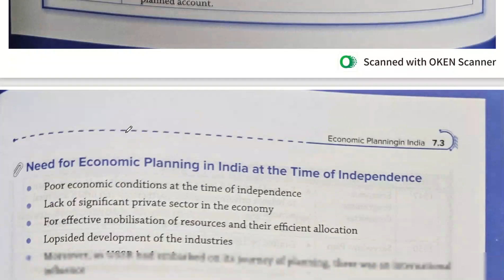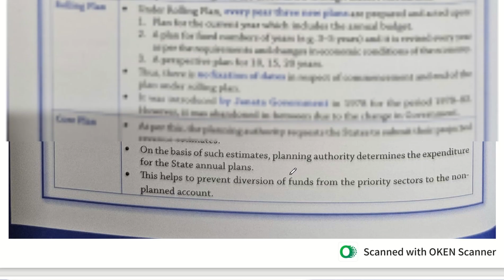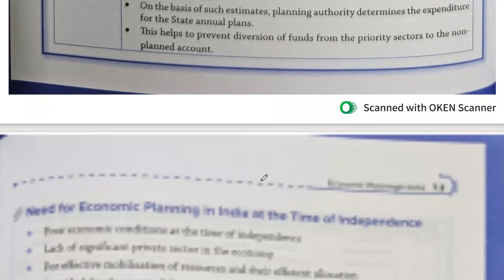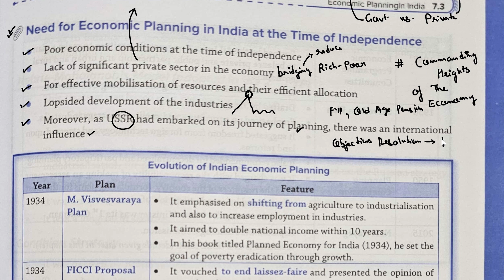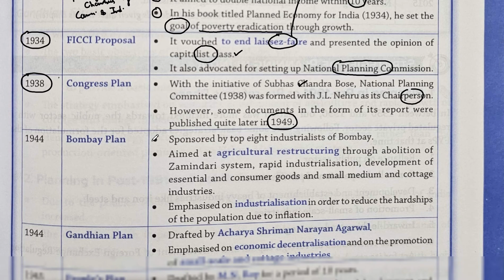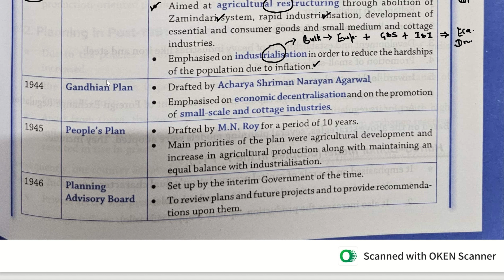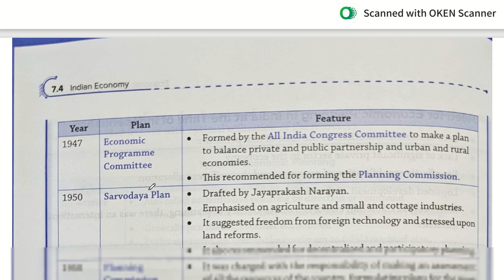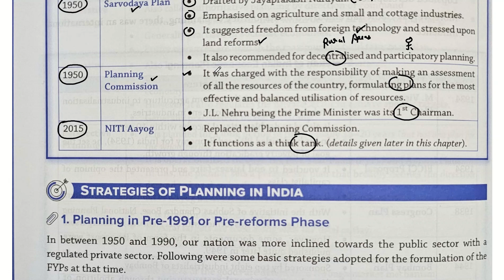Indian Economy Chapter 7 Class 2